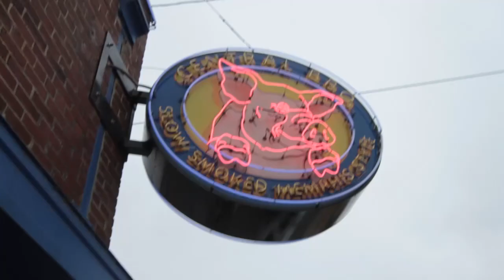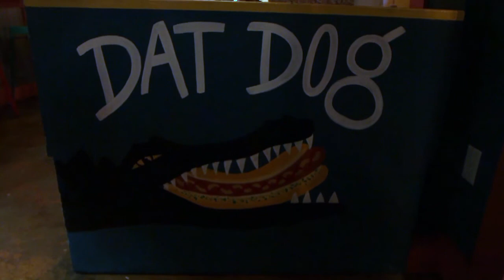AMERICANA: Folk and New (Episode 2)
E & M eat wet ribs, find out what's really wrong and right in Mississippi, and fall in love with the heat of New Orleans.

"Americana" is an original series that follows two 24-year-old American women as they road trip through the American Southwest. Driving from Chicago to their native Los Angeles, they explore the terrain to understand the American identity, eventually discovering and understanding their own.